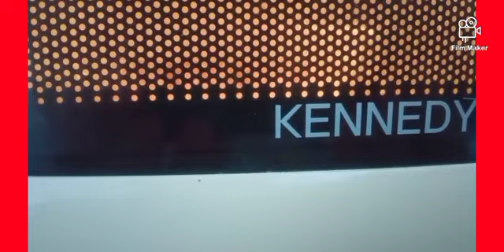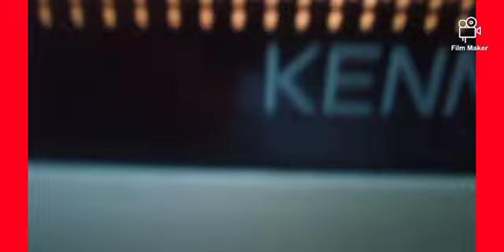hand puppet cooking